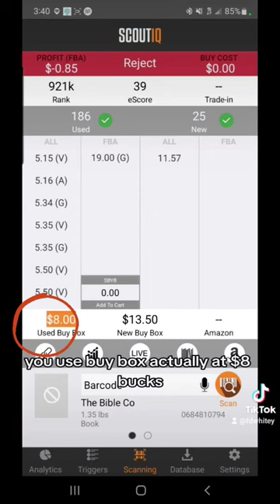Using ScoutIQ for amazonfba